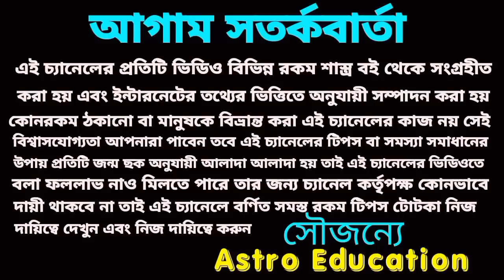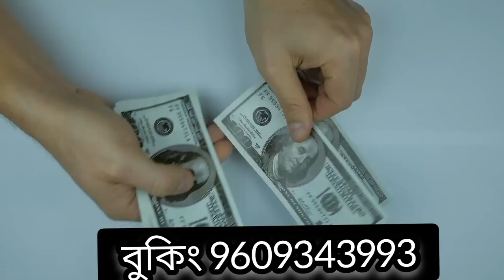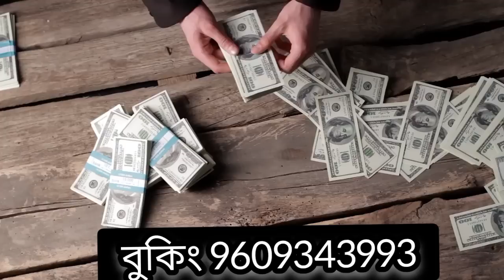18 April 2023 gift for 5 Rashi!